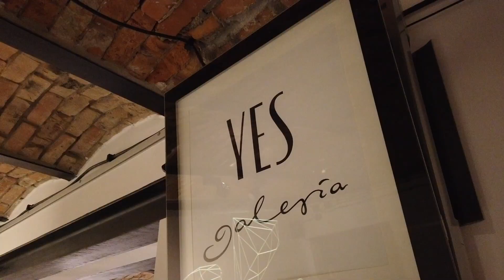DyploMy 2018 w Galerii YES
Wernisaż prac dyplomowych studentów Katedry Biżuterii ASP w Łodzi przyciągnął wielu zainteresowanych poznaniaków. Na wystawie podziwiać można było najlepsze realizacje pochodzące z Pracowni Biżuterii, Pracowni Emalii i Pracowni Form Złotniczych.